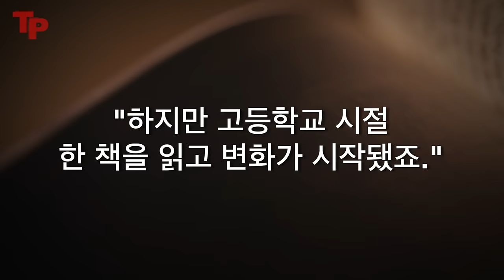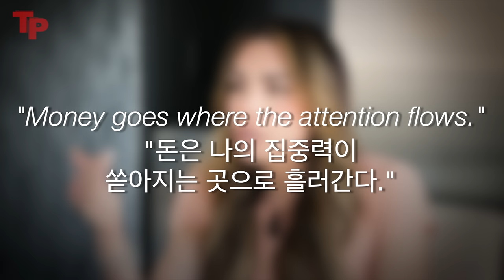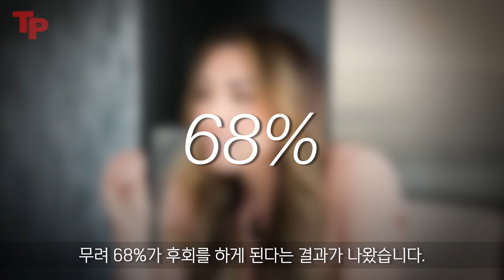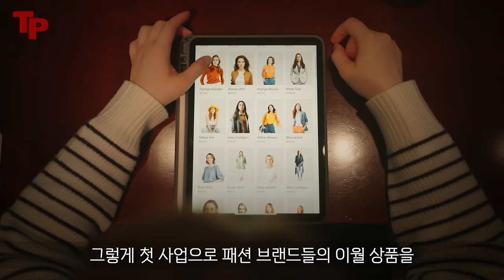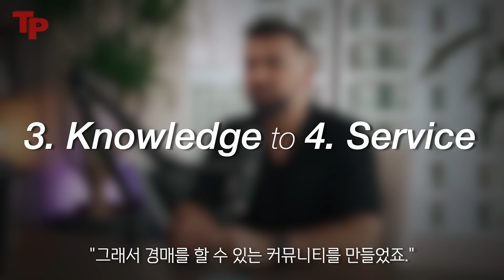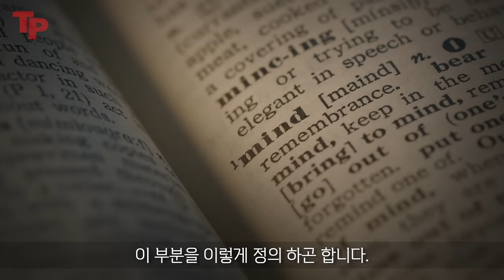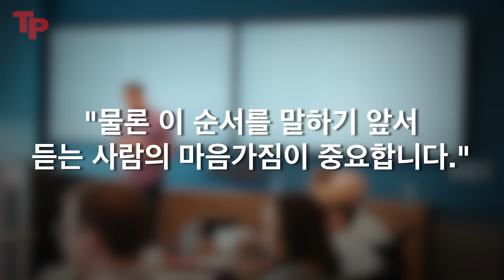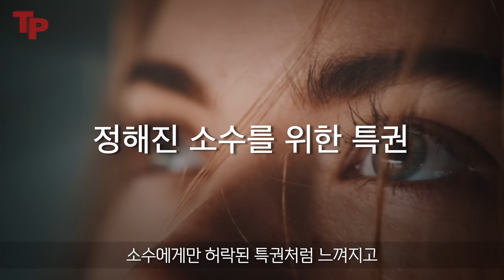[*36분 풀버전] 인생이 '위'로 올라가기 시작하는 '부의 마인드 세뇌'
함께 성장하는 터닝포인트 멤버쉽 ❤️‍🔥